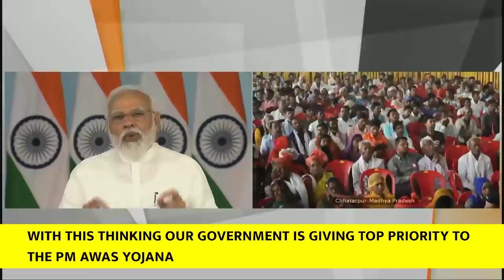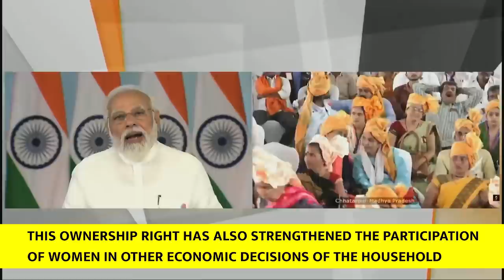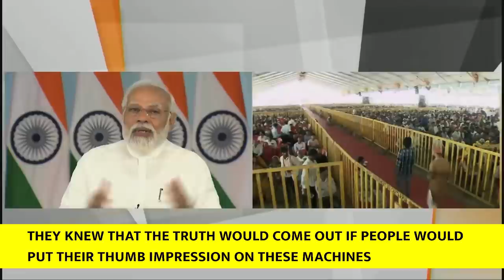PM addresses 'Grih Pravesh' programme of PM Awas Yojana-Gramin beneficiaries in MP (With Subtitles)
PM Narendra Modi participated in ‘Grih Pravesham’ of about 5.21 Lakh beneficiaries of Pradhan Mantri Awaas Yojana - Gramin in Madhya Pradesh. PM Modi said that the campaign of providing pucca houses to the poor was not just a government scheme but a commitment to instill confidence in the rural poor.

pmayg beneficiary
pradhan mantri awaas yojana gramin scheme
madhya pradesh latest news
pm modi in madhya pradesh